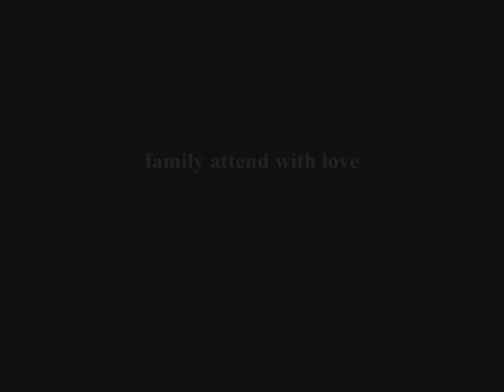Jimmy's 65th Surprise Birthday Party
A lot of love is viewed